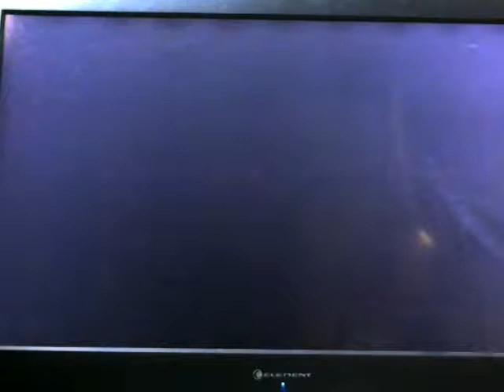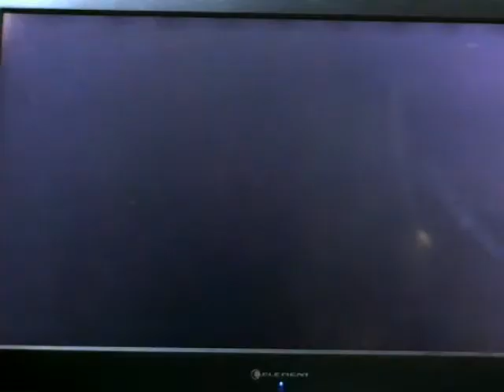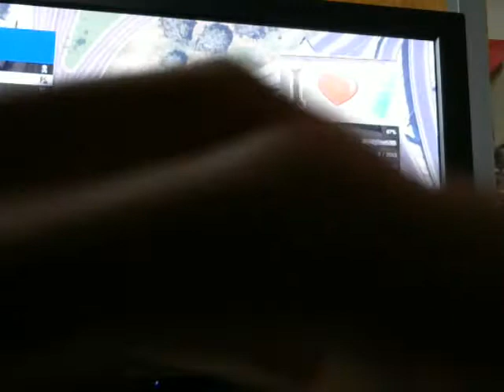Subscriber video thanks for 19 subscribers new updates casino and more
BEST GAT RACE EVER INSIDE THE HOSE BANK ROBERY THANKS GUYS I LOVE U AND I HOPE U GUYS HAVE A NICE DAY :)